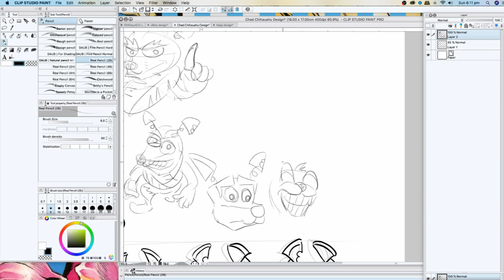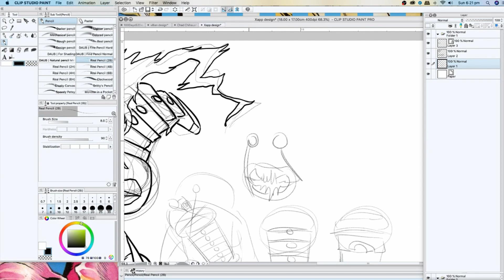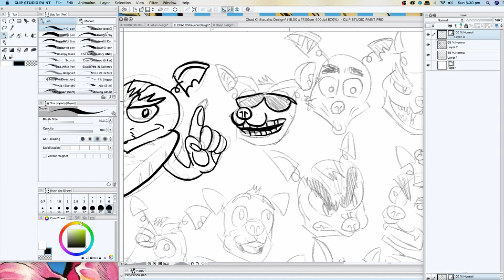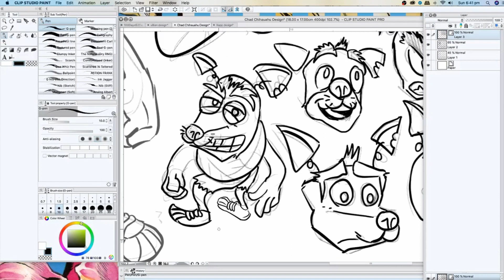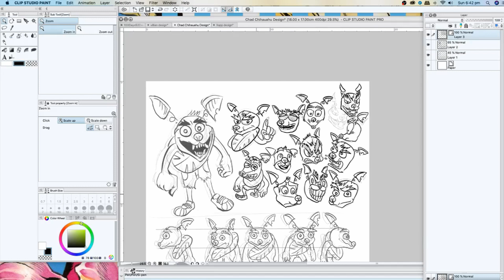100DaysofMakingComics S2: DAY 5